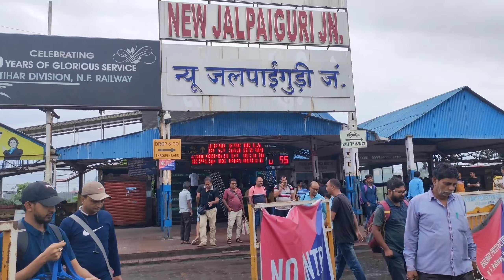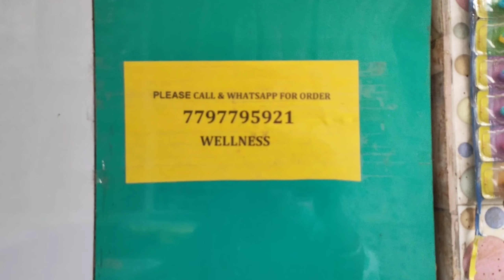দাদার এত খারাপ অবস্থা যে চোখে দেখা যাচ্ছে না 😭 এই বিপদে সবাই একসাথে লড়াই করছি 🙏